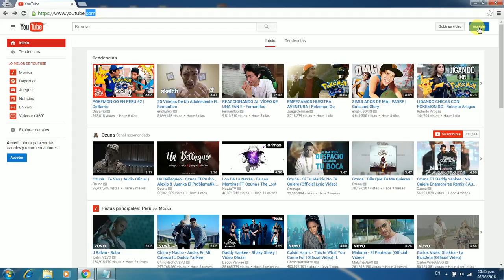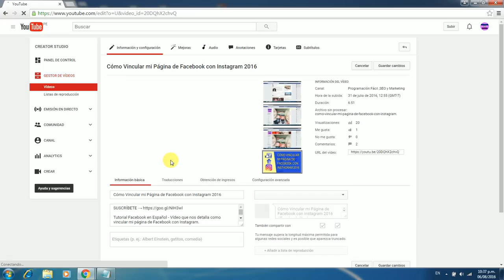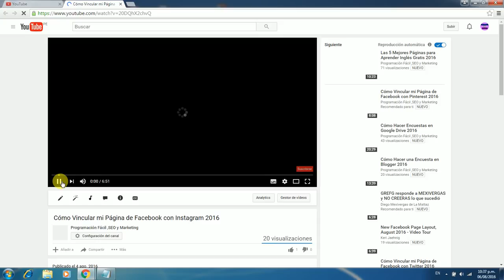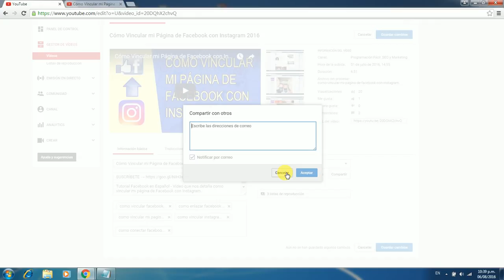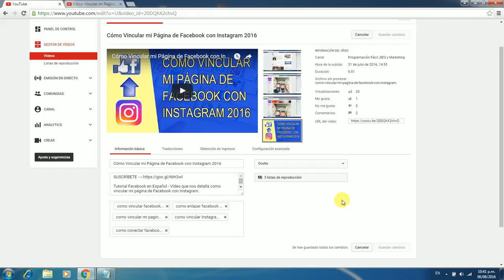Cómo Cambiar la Privacidad de un Vídeo de YouTube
Tutorial que detalla como cambiar la privacidad de un vídeo de YouTube paso a paso.